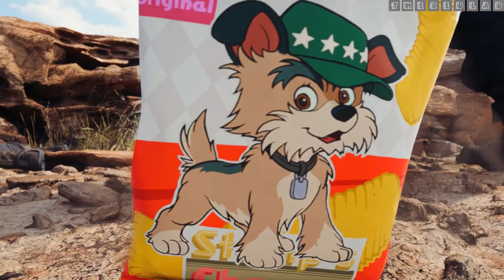Final Fantasy VII : Destiny's Crossroads [Chapter 18] {Walkthrough/Gameplay}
Chapter 18 : Destiny's Crossroads
[No Commentary]

IGN Review : The fact that remakes of both Resident Evil 3 and Final Fantasy 7 arrive just a week apart is pretty incredible, especially because they couldn’t be more different in their approaches as far as a “remake” goes. While RE3 is a mostly faithful modernization of its original, Final Fantasy 7 is less a remake and more a complete reinvention. It swaps turn-based combat with exciting real-time action and expands the first leg of the original story by dozens of hours – including with a bit too much filler and some convoluted new plot points. The long wait for this revival may not be a perfect reunion, but with or without nostalgia in play, it’s still a great JRPG in its own right.

Of course, Final Fantasy 7 Remake is actually only the first in what is planned to be a series of as-yet-unknown length that will, if it’s ever completed, retell the entire story of the 1997 JRPG classic. This game only covers the events that take place in the city of Midgar, where Cloud Strife and his freedom-fighting allies battle the evil Shinra corporation that run it. That means roughly the first five hours of the original have been stretched into a campaign that took me more than 33 hours to complete, and there are still a few optional stones I left unturned.

It’s an odd decision that undoubtedly results in some structural problems, but also gives the city and its heroes more time to become fleshed out as interesting characters – even smaller ones like Avalanche’s Jessie, Biggs, and Wedge have time to become nuanced and compelling co-stars. This new telling regularly jumps between shot-for-shot recreations of the original, welcome expansions to existing sequences, and brand-new scenes that offer either enticing new perspective or pointlessly dull padding that frequently makes you retread previously explored areas.

Thankfully, the guiding star through areas new and old is FF7R’s combat, which more than proves itself to be endlessly engaging across dozens of hours and against more than 100 different types of enemies. I’ll admit that I was initially sad to hear this remake wouldn’t use the original Final Fantasy 7’s turn-based Active Time Battle (ATB) combat, but the way that iconic system has been transformed into real-time brawling is exceptional. And though you only directly control one character at a time, you’ll constantly be giving orders to and swapping between two more mid-fight.

While you can hack away at enemies all you want with the square button, doing so charges up your ATB bars, which you can then use on unique weapon abilities, equippable spells, and items. Pulling up the command menu to pick one of these things slows time to a crawl, letting you comfortably pick actions for your entire party in the middle of combat – but that persistent slow creep forward adds a tension to every choice that truly reminded me of the frantic decision making the original elicited. (There is a “Classic” mode difficulty option, but all it does is automate all your actions in combat apart from ATB use, making it a strange middle ground I didn’t enjoy.)

Every character also has a unique ability mapped to triangle that doesn’t use ATB – for example, Cloud can switch to “Punisher Mode” for extra damage but reduced speed, while Tifa can unleash a big finisher that’s powered up by one of her abilities. You can also dodge and guard at will, and you’ll need to do so a lot. Though it never got super challenging on Normal difficulty, there’s enough nuance to it that just mashing square to unleash flashy basic attacks won’t get you too far.

In addition to a health bar, enemies have a stagger gauge that stuns them and increases the damage they take when full. It’s a system we’re seeing more of nowadays, but the clever twist is that every enemy’s stagger gauge fills in a different way. Sure, some of the more basic guys like Wererats and Shinra soldiers you just need to hit a lot, but others might be weak to a specific elemental magic, require you to dodge a certain attack, or cripple a body part in order to stagger them. Those differences keep combat fresh the whole way through, and I loved learning the puzzle of how to take down each enemy.

That variety is a big part of why FF7R’s boss fights are so incredible, too. These cinematic showdowns are as intimidating as they are exciting, always multi-phase confrontations that rarely left me mindlessly swinging my Buster Sword. It’s incredible to see how returning bosses have been reimagined as well, with what were once throwaway creatures like the sewer-dwelling Abzu transformed into epic confrontations full of newfound personality. These bosses have unique moves to learn and avoid alongside weak points that need to be taken down in strategic order with the right moves.